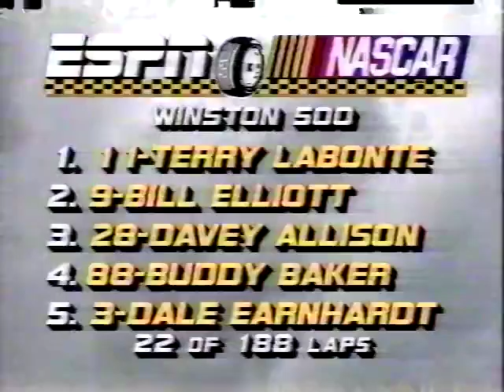Talladega winston 500 1987 Bobby's crash